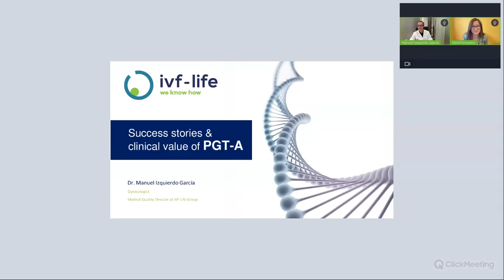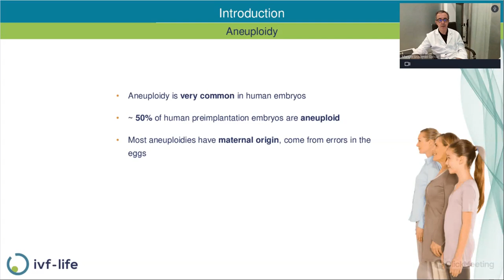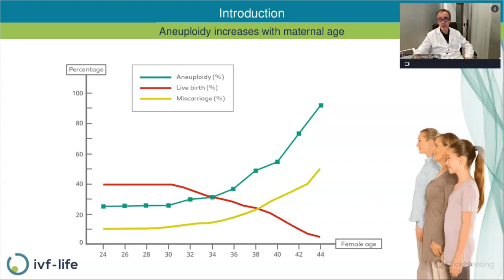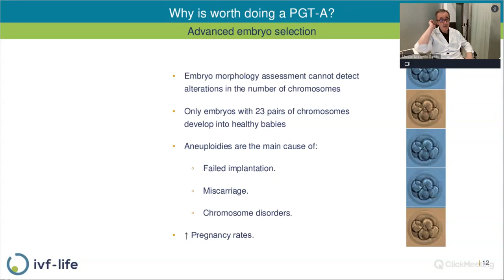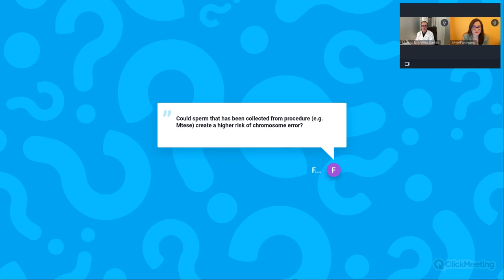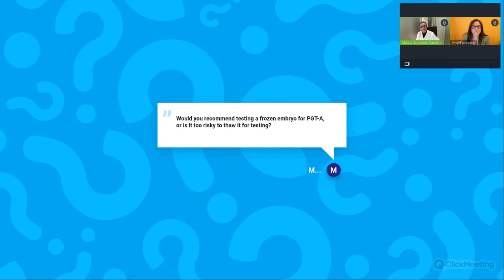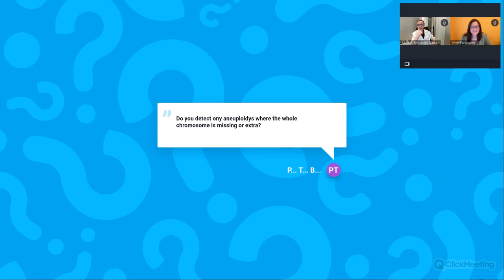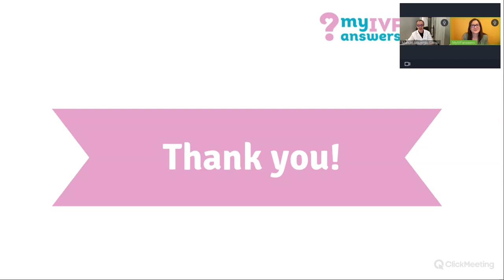Success stories & clinical value of PGT-A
During this webinar, Dr Manuel Izquierdo, Director of Medical Quality & Consultant Gynaecologist at IVF Life Madrid, discussed the indications for Pre-implantation Genetic Testing (PGT-A) and shared some of his real-life patient cases, showing all the steps that allowed the couples to achieve pregnancy.